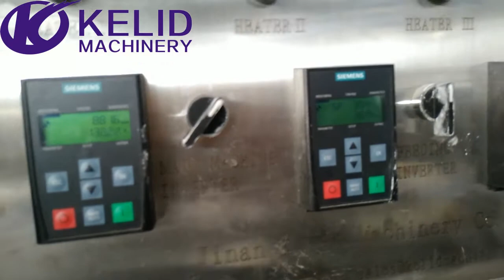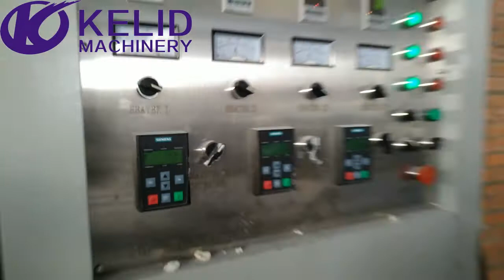modified starch processing line machine Modified Corn Starch Making Machine